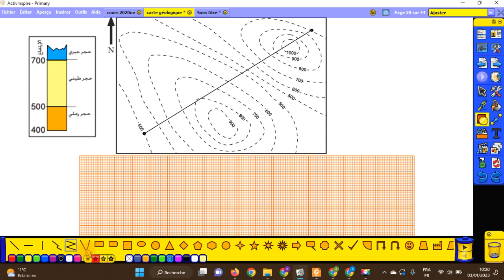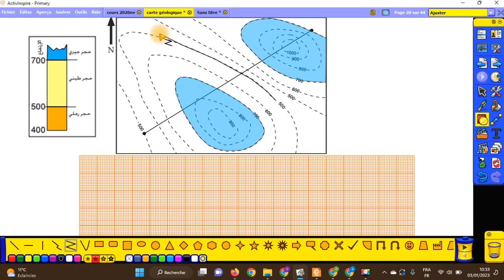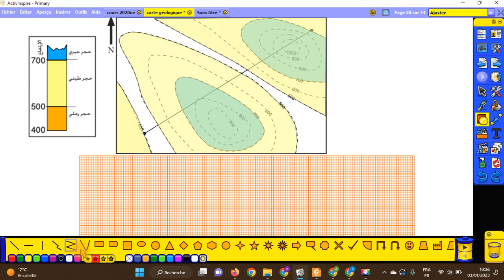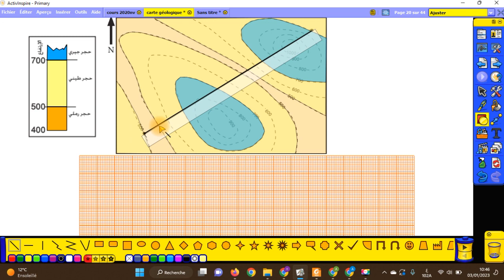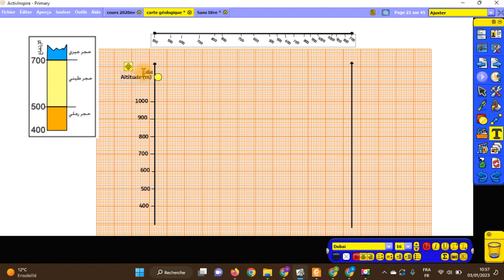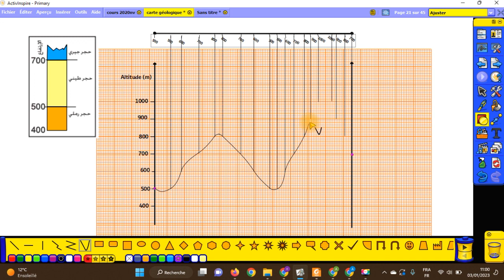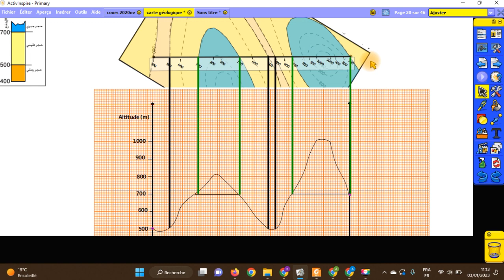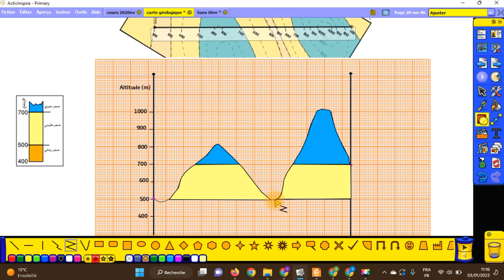Coupe géologique simplifiée